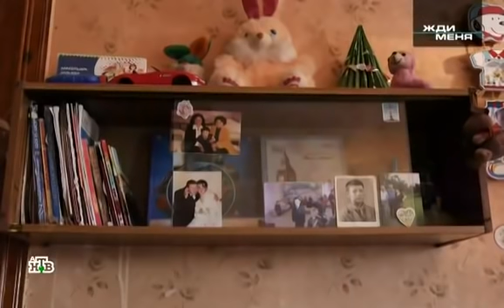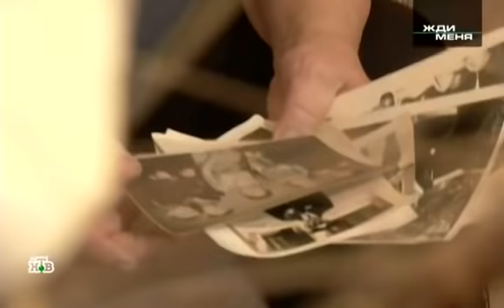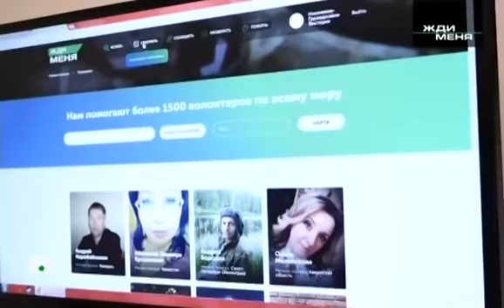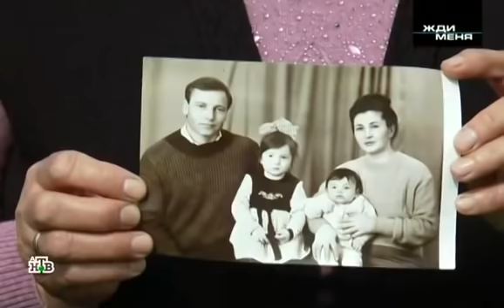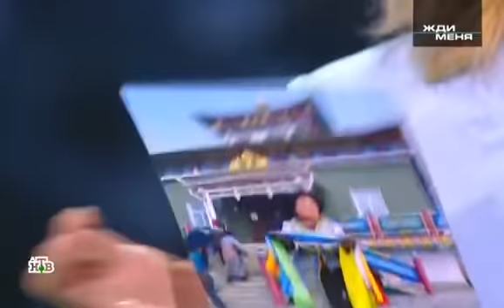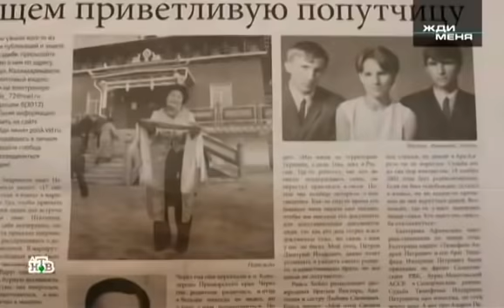Жди меня. Выпуск от 16.06.2018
Эфир программы «Жди меня» от 16 июня 2018 года.